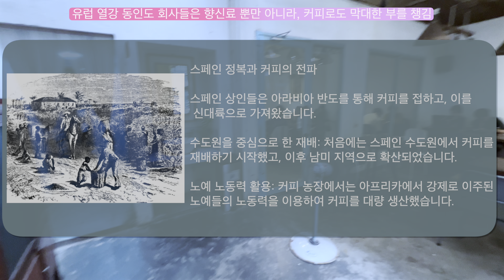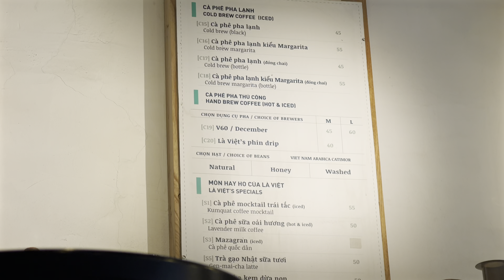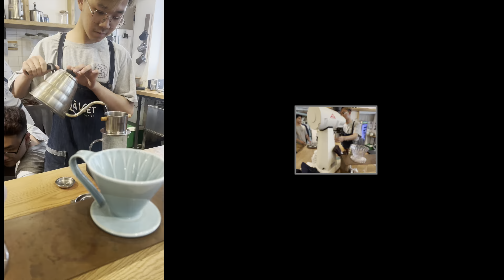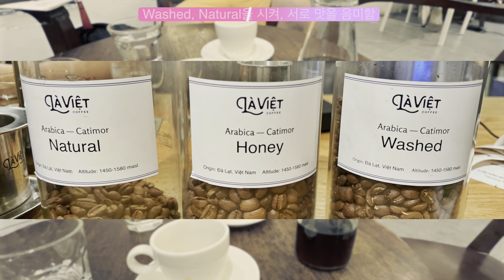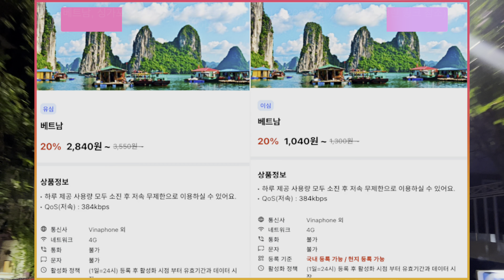하노이에서 제대로 된 아라비카 커피를 원한다면 라비에트 "Laviet", 대 성당 앞에 있는 콩카페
베트남 커피, 카페 문화를 체험하고 싶다면, 하노이 라비에트, 콩 카페를 추천합니다.